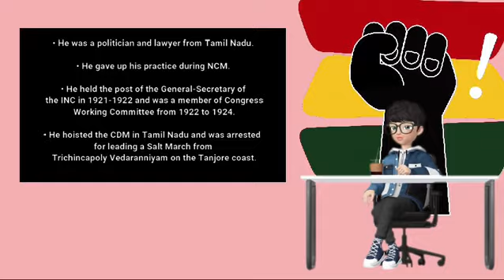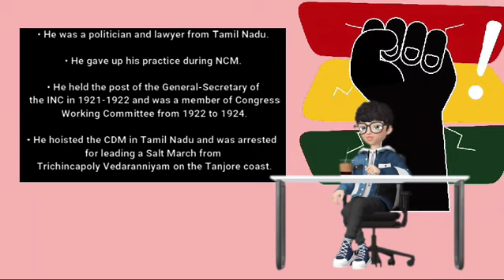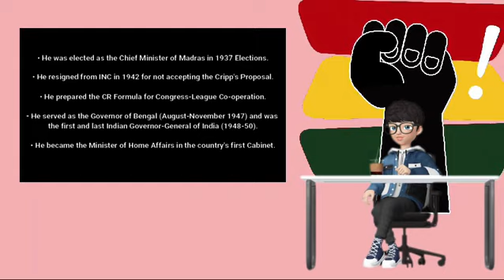Chakravarti Rajagopalachari Biography Kids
A way that is important only and is made for kids to grasp easily.